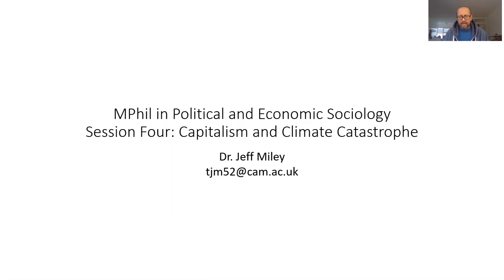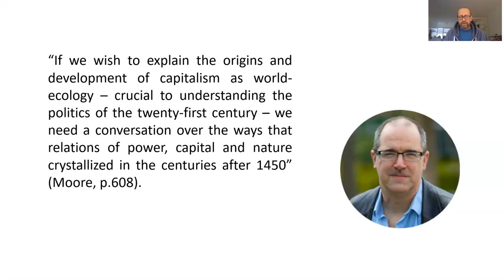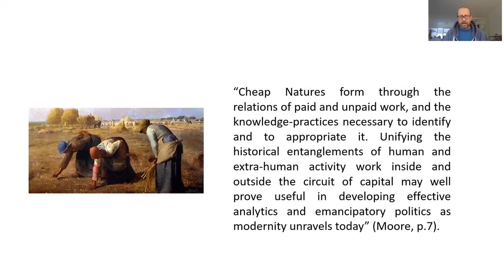Introducing World-Ecology on Capitalism and Climate Catastrophe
Jeff Miley, PhD, October 2020.